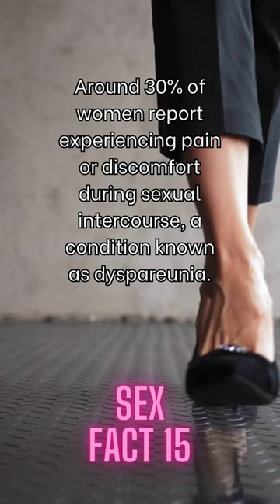Mind-Blowing Sex Facts That Will Leave You Speechless! PART 15